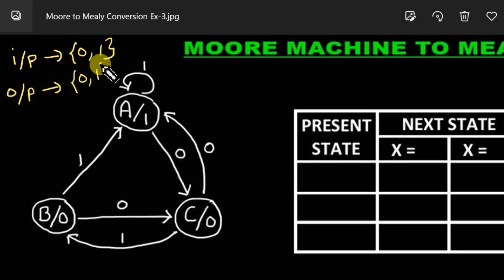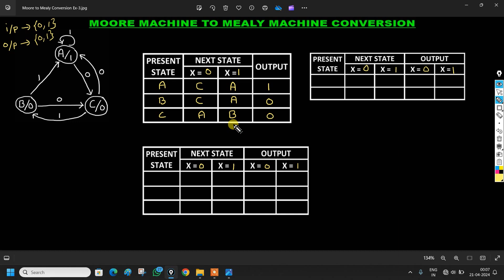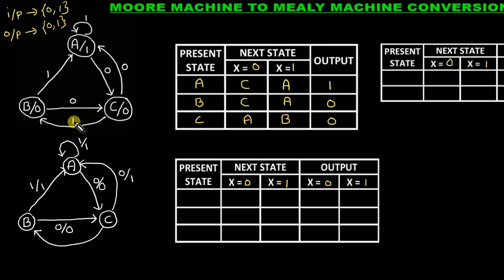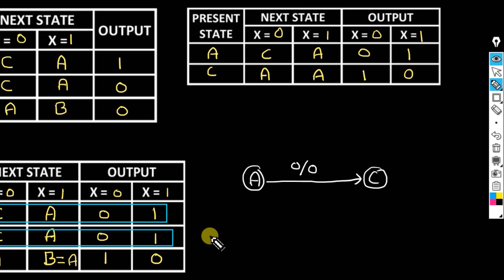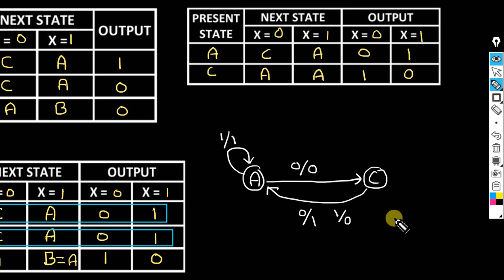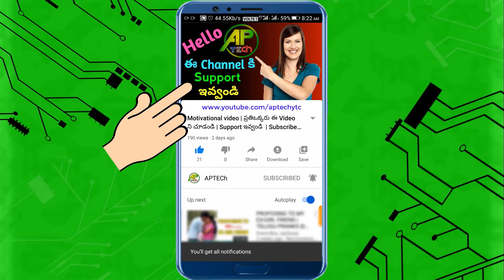Moore to Mealy Conversion Example | Moore Machine and Mealy Machine Example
Friends ఈ video లో Moore to Mealy Conversion గురించి Explain చేస్తాను.